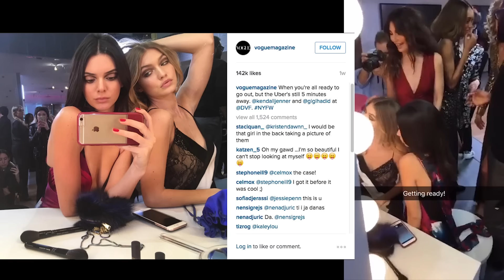Kendall Jenner, Gigi Hadid & Kim Kardashian West Do NYFW and Burgers | Vogue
When you’re Kendall Jenner, life is never boring—whether she’s dancing in Gucci with Gigi Hadid, chowing down on McDonald’s, spending some quality time with Marc Jacobs, or shaving her legs in the backseat of a car. Even big sis Kim shows up to join the party. Think you’ve kept up with Kendall? Think again.

Directed by Cass Bird
Fashion Editor Sara Moonves

Featuring: Gigi Hadid, Kim Kardashian West, and Marc Jacobs

Hair: Ilker Akyol
Makeup: Sally Branka
Manicure: Alicia Torello
Director of Photography: Tyler Kohlhoff
Production Design: Daniel Graff for Mary Howard Studio
Produced by ProdN at Art + Commerce
Edited by Jojo King
Shot on location at The Plaza Hotel New York
Studio and support provided by Milk